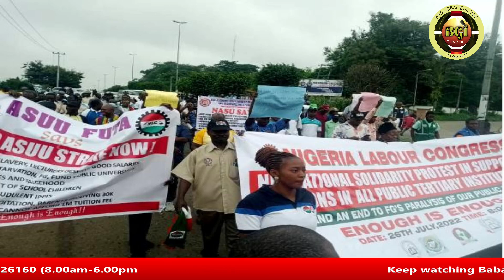AARE ONA KAKANFO SAYS "NIGERIA WILL BREAK IN TWO YEARS TIME IF PLÊTHORA OF CRISIS CONTINUES"